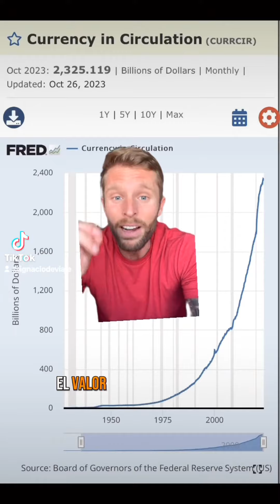DOLARIZACIÓN EN ARGENTINA POR UN ESTADOUNIDENSE .